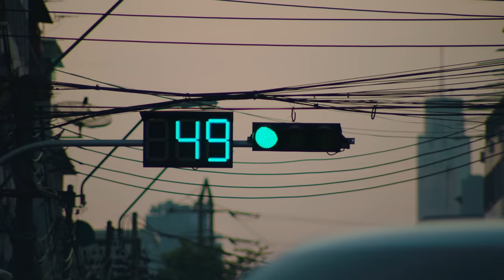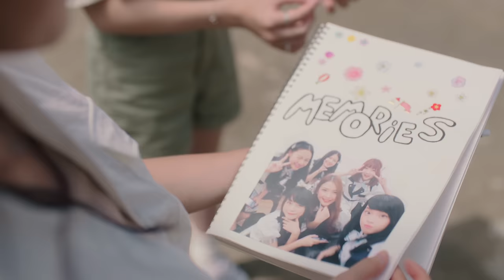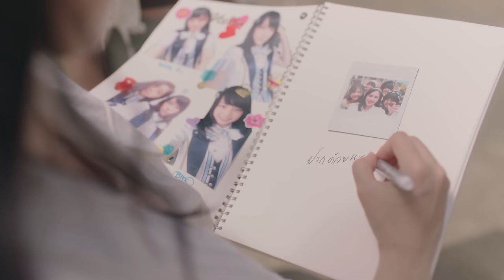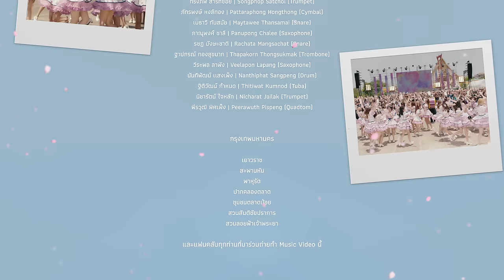【MV full】สัญญานะ / BNK48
BNK48 14th Single
『สัญญานะ』

Lyrics: Prapop Chomtawon
Arrangement: Platform Studio

BNK48 14th Single Senbatsu Members

BNK48 Team BⅢ
Cherprang Areekul (Cherprang) / Nunthapak Kittirattanaviwat (Fame) / Rachaya Tupkunanon (Minmin) / Miori Ohkubo (Miori) / Parita Rirermkul (Monet) / Weeraya Zhang (Wee)

BNK48 Team BⅢ / BNK48 Team NⅤ
Patalee Prasertteerachai (Hoop)

BNK48 Team NⅤ
Natticha Chantaravareelekha (Fond) / Nuttakul Pimtongchaikul (Gygee) / Pitthayaporn Kiatthitinan (Pancake) / Pinyada Jungkanjana (Popper) / Nopparada Leartviriyaporn (Yoghurt)

BNK48 Team NV / BNK48 Team BIII
Nippitcha Pipitdaecha (Paeyah)

BNK48 Trainee
Kalnyarat Panphiphat (Janry) / Sirikorn Nilkasap (L) / Kotchapon Ponchokchai (Marine)

ฝากคืนวันดี ๆ ที่เรามีกันมา
เรื่องราวระหว่างเรานั้นยังคงเดิมทุกเวลา
คำว่ารัก เพียงเธอยังคงอยู่ในแววตา
ไม่ต้องพูดมากมายก็เข้าใจใช่ไหม

ฝากภาพความทรงจำว่าเจอกันยังไง
จากวันที่อ่อนล้าจนถึงวันยิ้มกันใหม่
ไม่เคยเสียใจเลยที่ได้จับมือเธอไว้
ยังบันทึกเรื่องราวเหล่านั้นในใจ

ขอบคุณนะที่มาเจอกัน ฝันที่มากกว่าฝัน
ฉันและเธอผูกพันอย่างลึกซึ้งเหนือใคร ๆ
บทชีวิตในตอนต่อไป ขอให้ที่ตรงนี้ยังมีเราได้ไหม
ขอให้เรามาร่วมดูแลกันและกัน

ขอฝากได้ไหมให้รักกันต่อ จับมือกันอย่างนี้นาน ๆ
ไม่ว่าเป็นอย่างไรก็ตาม จะดูแลห่วงใยเหมือนเดิม
รับปากได้ไหมว่าจะไม่เปลี่ยน เกี่ยวก้อยกันและสัญญา
ฉันขอรับฝากเธอเช่นกัน มีเธอข้างฉันทุกเวลา

อาจจะมีบางมุมที่ไม่ค่อยลงตัว
อาจจะไม่ค่อยสดใส ก็ไม่ใช่ว่ามืดมัว
อาจไม่สมบูรณ์แบบเท่าที่ใจอยากมองเห็น
แต่สิ่งนั้นบางทีก็มีเสน่ห์

แค่ยอมรับและลองเปิดใจ มองตัวตนข้างใน
หินมอมแมมก้อนนั้นอาจเป็นเพชรเจียระไน
ดูคล้าย ๆ ว่าเข้าไม่ถึง แท้ที่จริงง่ายดายกว่าที่เธอคิดไว้
มันคือความงดงามที่ช่างธรรมดา

ขอฝากได้ไหมให้รักกันต่อ อยู่ด้วยกันอย่างนี้นาน ๆ

เพราะเธอนั้นเป็นคนสำคัญ มีกันและกันทุกเวลา